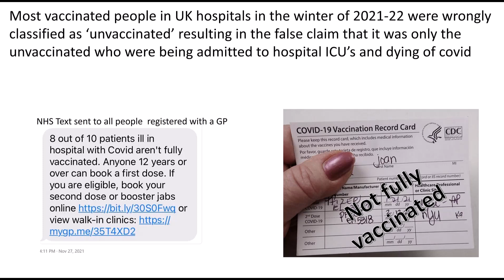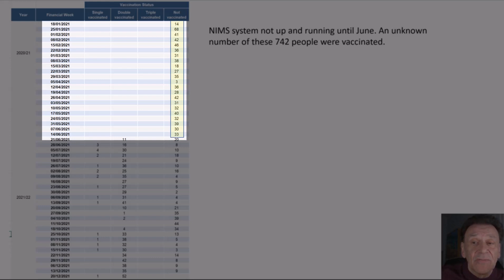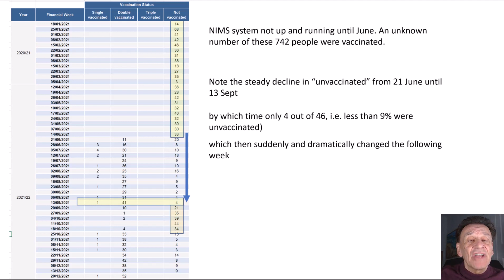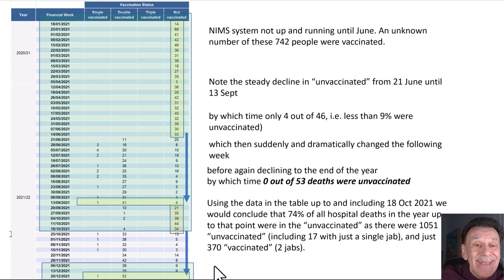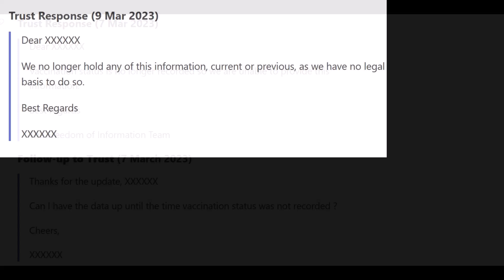Hospital Trust data shows extent to which vaccinated patients were classified as unvaccinated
While this video provides updated information about a follow-up FOI the first part is an excerpt from full which should be watched to understand the full context